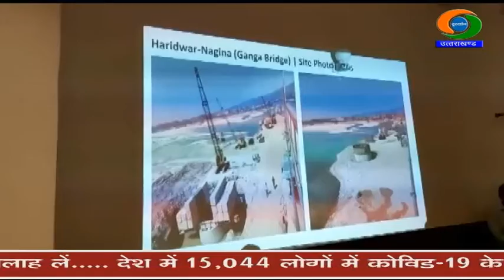मुख्यमंत्री पुष्कर सिंह धामी ने हरिद्वार में ली अधिकारियों की बैठक...